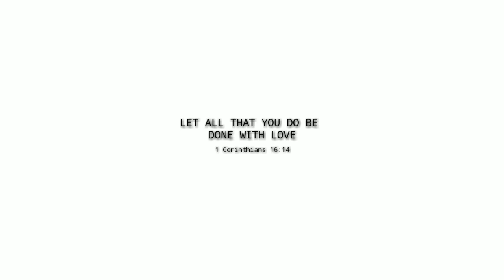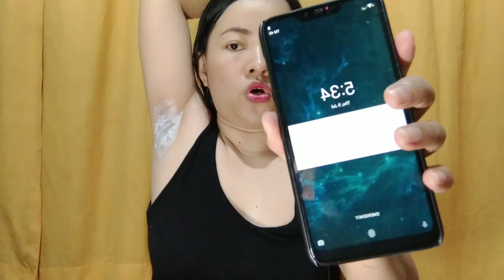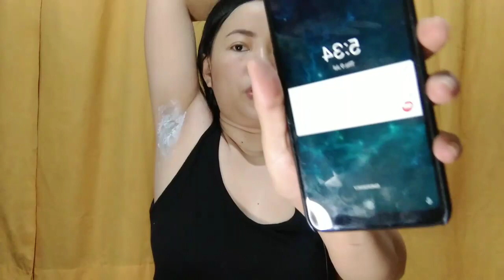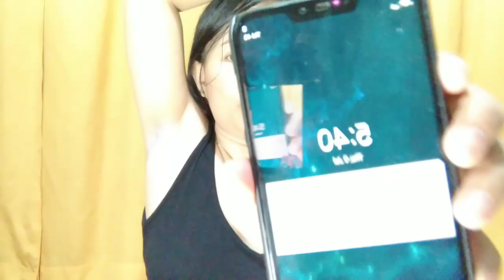How to remove hair on Underarm | Easy way Underarm hair removal | memarz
The simpliest way to remove hair on underarm or armpit.Veet is one of essentials of removing hair in some parts of my body.
enjoy watching guys.please your comment in the comment section below.

music ctto

-music are respective belongs to the owner.

Hello there memsh, this channel will be making any kind of tutorial, which is videos,food,beauty and etc.

Any suggestions?

FB: memarz beauty hacks and tutorials (FB page)